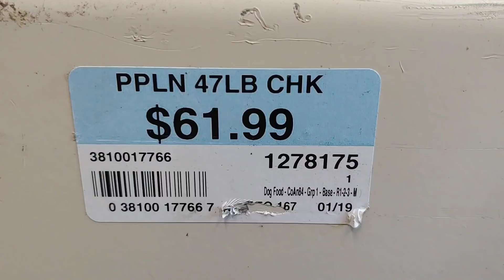Doberman Pinschers get LOTS of Attention in Public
Taking Kruz the Doberman out for the day usually turns into a public event 😆. On this trip to tractor supply our dobie made a lot of friends.